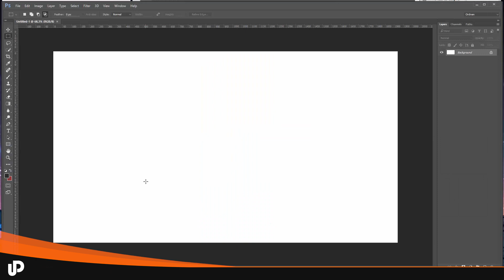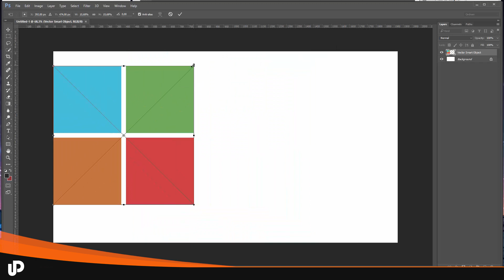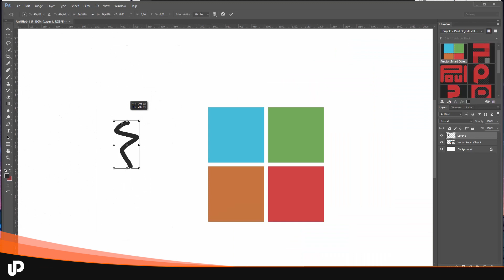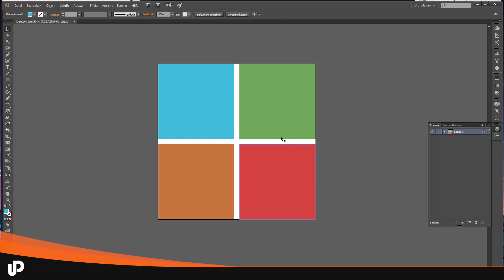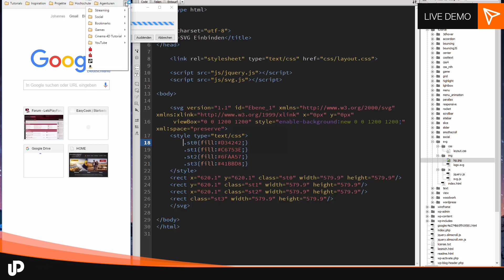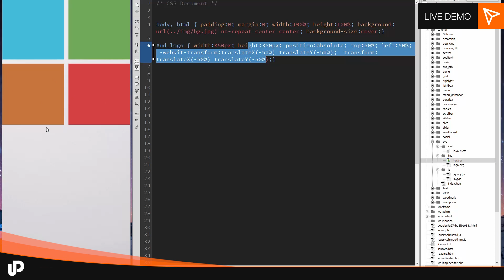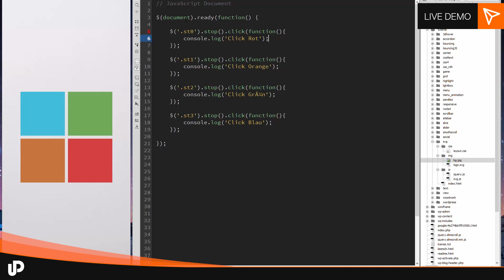SVG Datein im Web Nutzen? Aber wie? [Tutorial]